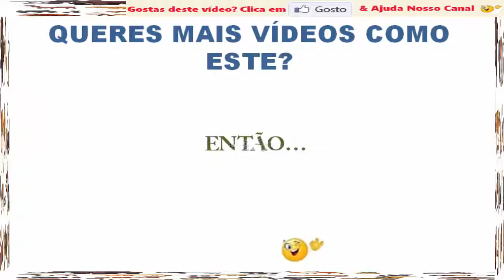Animal Vines ✧ Ostrich Vs Predators Assassins